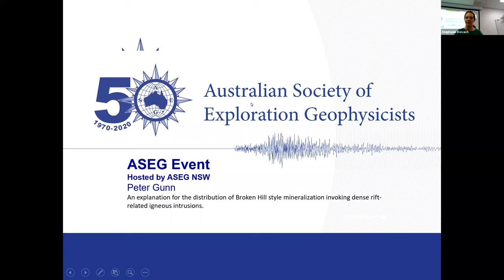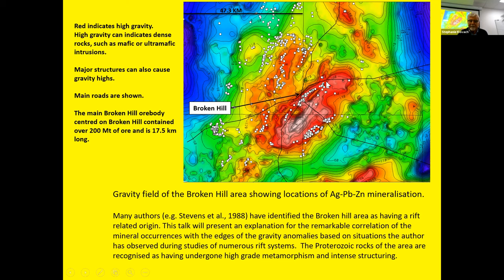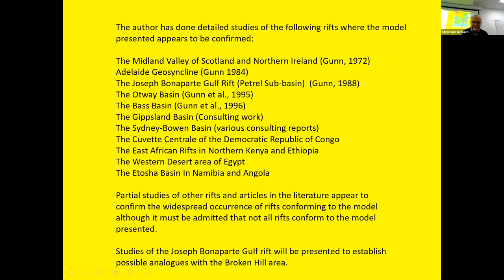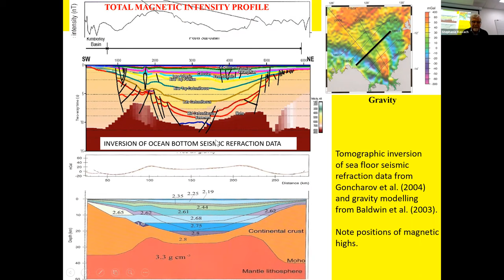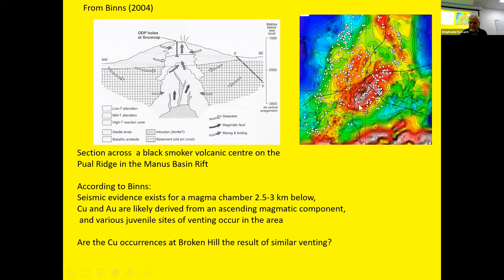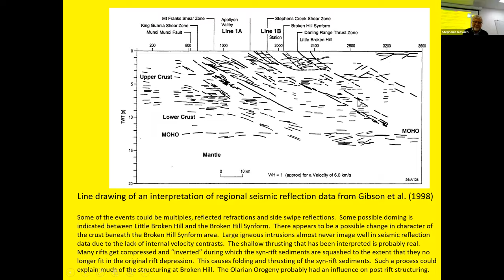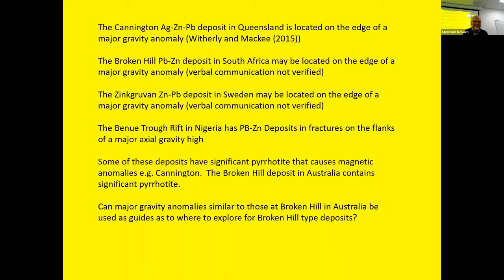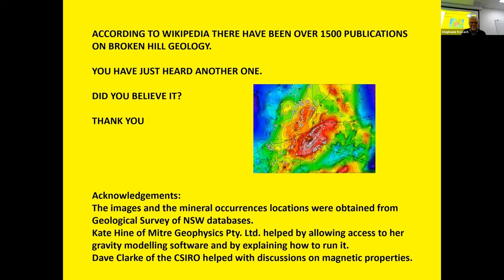An explanation for the distribution of Broken Hill style mineralization...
ASEG Webinar

Title:    An explanation for the distribution of Broken Hill style mineralization invoking dense rift-related igneous intrusions.

Presenter: Peter Gunn (MSc, PhD)
Date of Event:  17th March 2021

ABSTRACT
This talk is a revised version of an invited keynote presentation made at a Broken Hill Symposium in 2015.

The talk will suggest explanations for:

-                      the gravity field of the Broken Hill area
-                      the distribution and origin of the Ag-Pb-Zn mineralisation
-                      the distribution and origin of the Cu mineralisation
-                      the magnetic field of the Broken Hill area
-                      the original structure of the Broken Hill area
-                      the present structure of the Broken Hill area
-                      the topography of the Broken Hill area
-                      and - gives guidelines for exploring for Broken Hill type deposits.

Various workers have suggested that the Broken Hill area originated as a rift that was subsequently metamorphosed and intensively deformed. The presenter agrees with this idea and, based on his experiences with many well studied rifts elsewhere in the world, largely in the context of hydrocarbon exploration, identifies subtleties that do not appear to have been appreciated as applying to the Broken Hill rift.